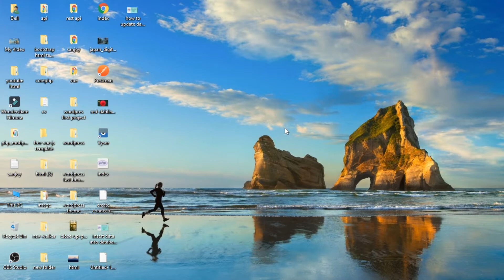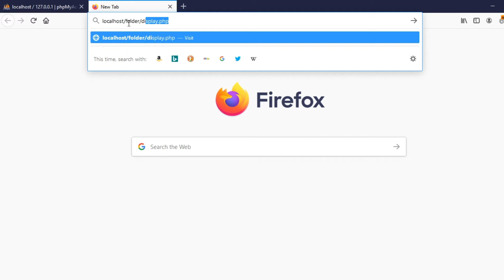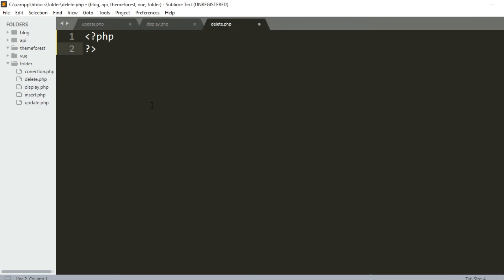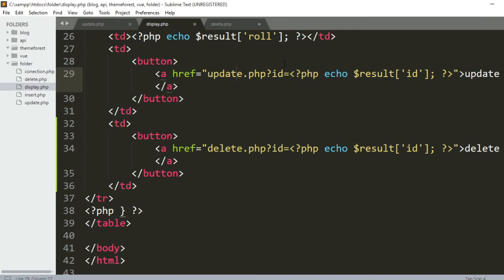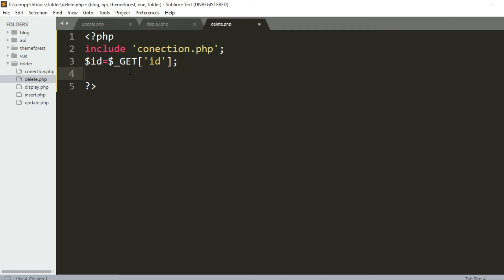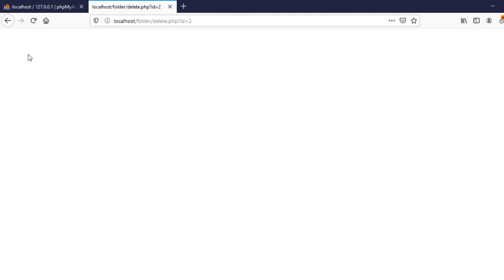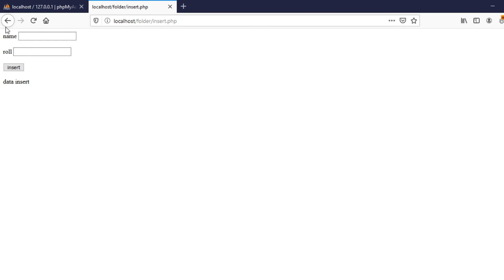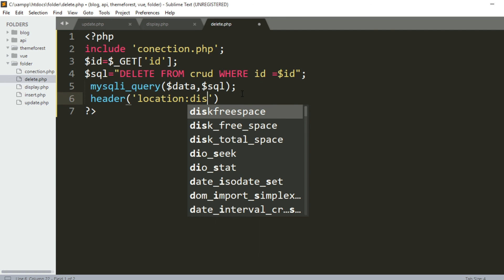how to delete data from database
how to delete data from database | php crud operation

hello dosto
Is video pay mane dekhaya kaise php mysql database se

data delete karte hai.